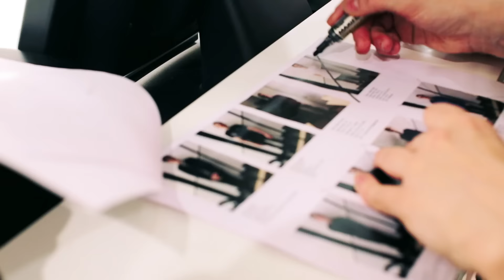"Parim koolilõpp Rocca al Marest" making-of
2016. aasta koolilõpukampaania Rocca al Mare Keskusele